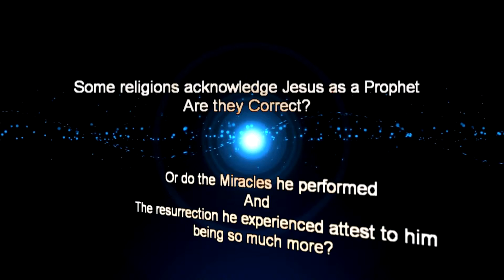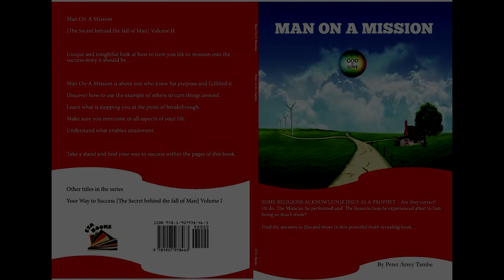My Edited Video